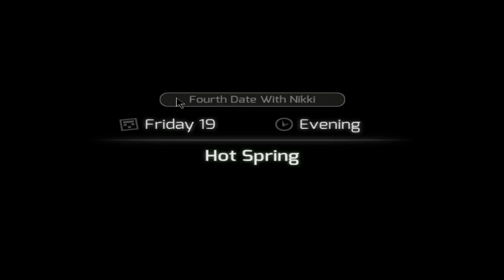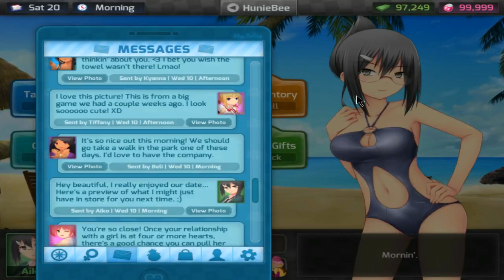" KaThyDieRain Plays ~ HuniePop Pc Part #41. Gameplay "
"* ABOVE *"

8 gorgeous girls each with their own personalities, preferences and style. (Rumor has it there are several secret characters to unlock as well!)

System Requirements HuniePop Uncensored:

OS: Windows XP+
Processor: 1.2 GHz
Memory: 2 GB RAM
Graphics: DirectX® 9 Compatible Graphics Card
DirectX: Version 9.0a
Hard Drive: 1 GB available space
Title: HuniePop
Genre: Indie, RPG, Simulation, Strategy
Developer: HuniePot
Publisher: HuniePot
Release Date: 19 Jan, 2015
Download Links HuniePop :